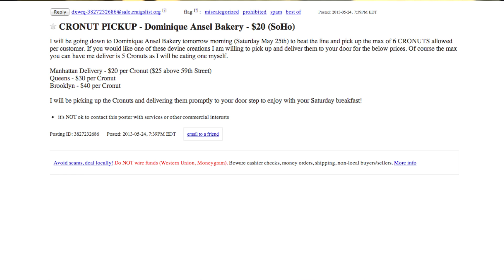'Cronut' Craze: a Donut-Croissant Hybrid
The Cronut. It's the gastronomic love child of the donut and the croissant, invented by chef Dominique Ansel. Rena Karefa-Johnson has the story on the mania surrounding this foodie's dream come true including the cronut movement and cronut scalping.